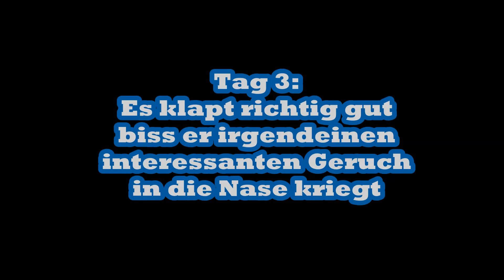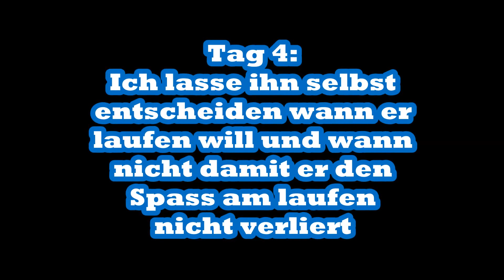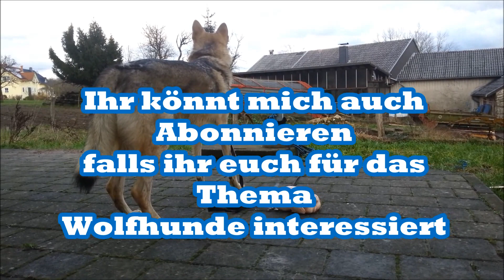Abenteuer Wolfshund #4 Inliner fahren